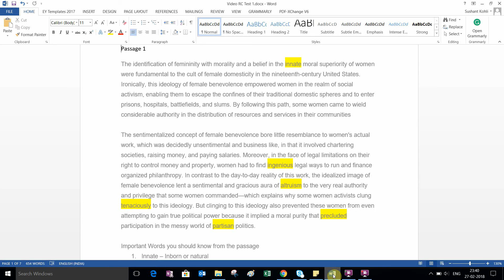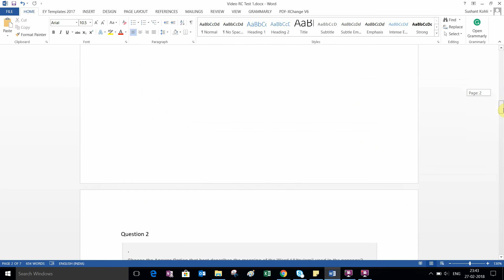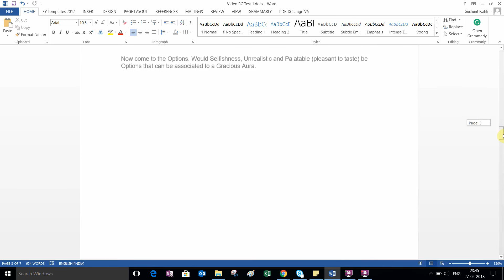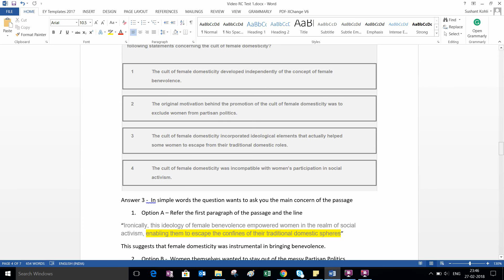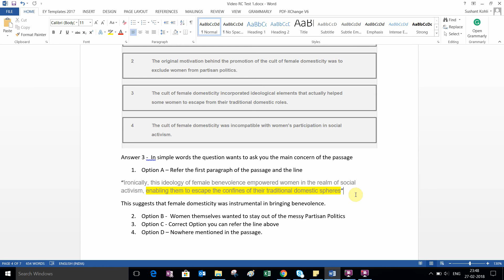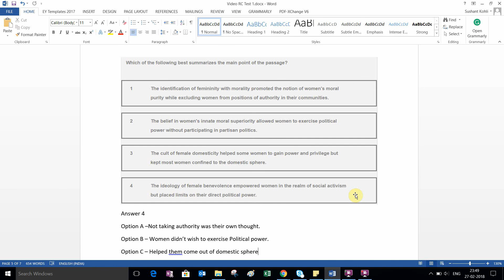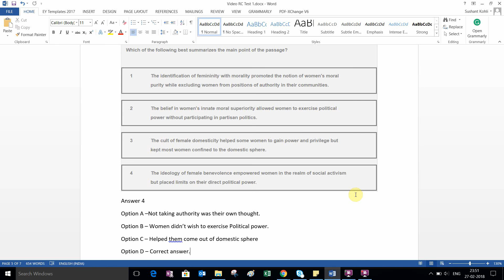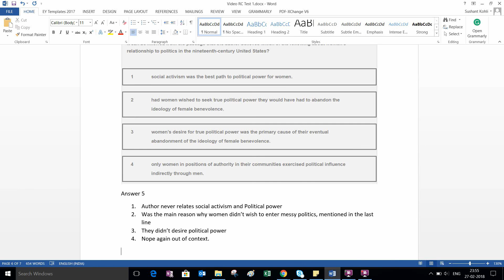Reading Comprehension Topic Test 1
A brief video detailing the Reading Comprehension